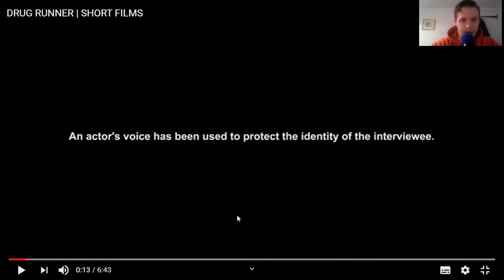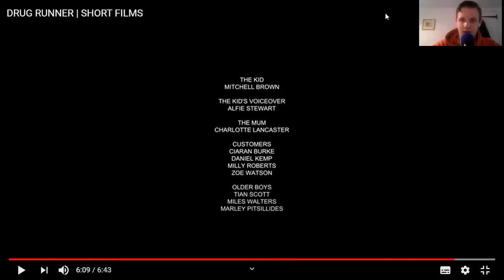The story about a 15 year old drug dealer (TRUE STORY)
Don't  do drugs at all it's really bad for you and don't hand out drugs at all also say no to anyone who offers any type of drugs.